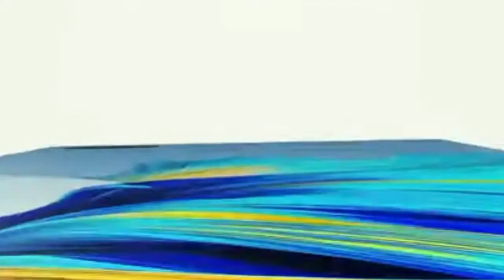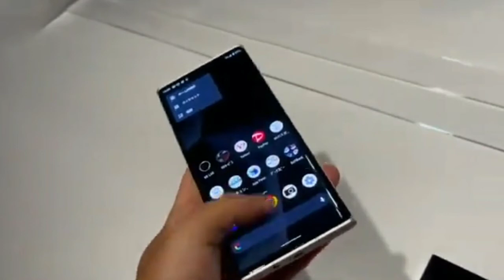Leica Leitz Phone 1| Hands-On | First Look & Camera Review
sarch topic.